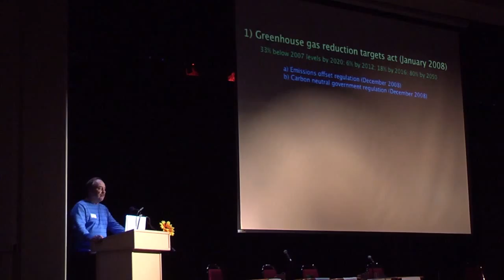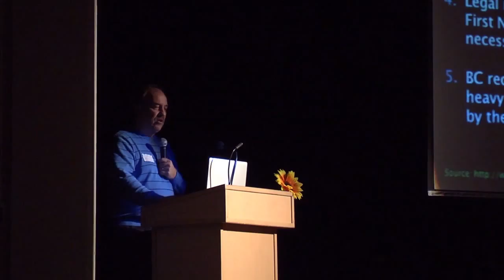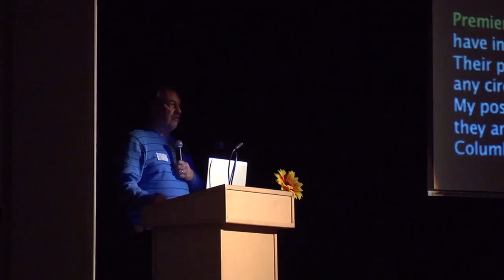Standing Up for our Coast - Part 2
Video of the free event presented by Communities to Protect Our Coast in Parksville, BC, on November 20th, 2013.

Part 2 - Presentation by Dr. Andrew Weaver, MLA.